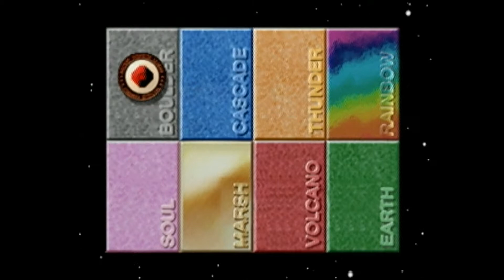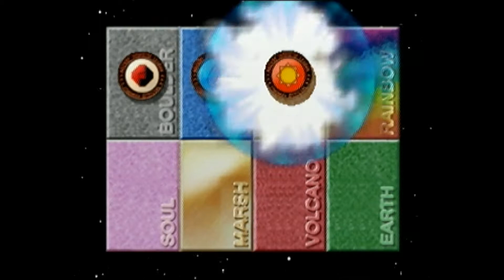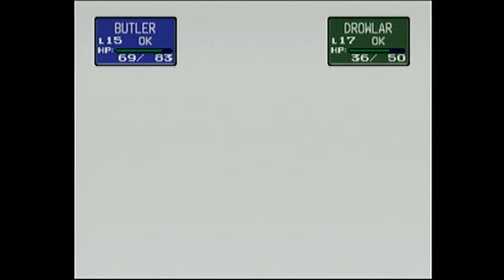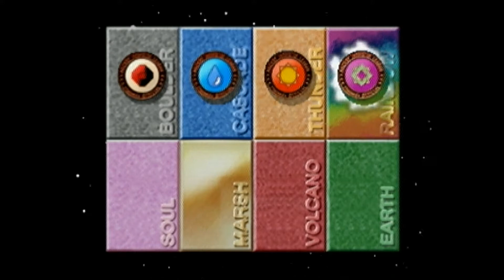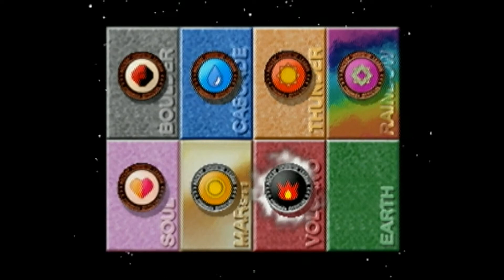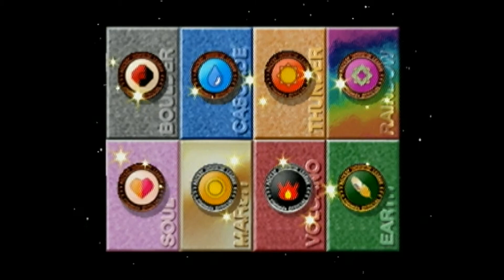PIKA CUP - Let's Play Pokemon Stadium (N64): Part 6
It's time for one of my favourite tournaments. How will it go?
Quite well actually :)

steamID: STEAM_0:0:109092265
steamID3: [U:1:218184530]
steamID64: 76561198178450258